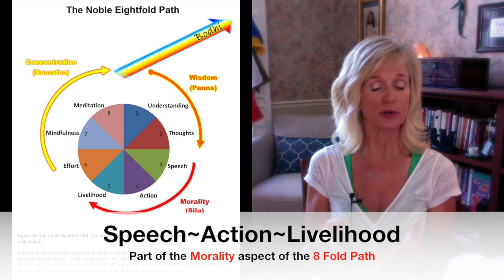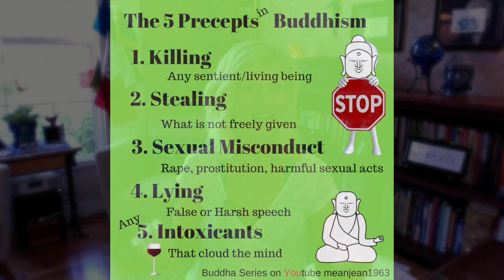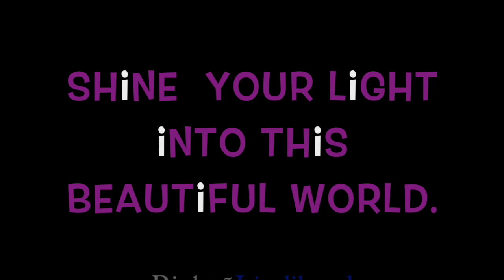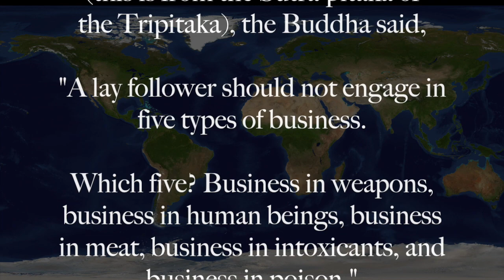RIGHT LIVELIHOOD -BUDDHIST TEACHINGS (#6)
Right Livelihood is part of a workshop series. Helping you learn the basics principles to Buddhist teachings. Experiencing The 8 Fold Path to Liberation and Happiness. Do you Live to Work?

WELCOME TO MY CHANNEL: My Intention with my channel is to CHANGE THE WORLD ONE VIDEO AT A TIME and to help others (YOU) to be the best expression of themselves (YOURSELF). I post every other THURSDAY on my channel.  I use this platform to share my wisdom and compassion to those who are open to receive GUIDANCE. I love everyone and everything spiritual. Each year I teach a spiritual class and share my content on my channel in a workshop format.

My INTENTION  is to make spirituality accessible to EVERYONE and deliver my content in a fun and interactive way. If I make you 😃 , 😂 , or 🤔 then I've accomplished my goal! lol

As a spiritual coach, teacher, and mentor my intentions are to help others be the best expression of themselves. Understanding that we all come from 💡(one source) and sometimes our beautiful light can create a SHADOW!

(NEW 2020) SPIRITUAL STORIES WORTH SHARING
TEACHING INTUITION
SPIRITUAL MODALITIES FOR A SPIRITUAL LIFE
LAW OF ATTRACTION
QUICK TIPS FOR SPIRITUAL LIVING
FREE COACHING
CHAKRA SYSTEM
BUDDHISM
GRIEF/LIFE TRANSITIONS
MEDITATIONS
ENNEAGRAMS
+ MANY MORE

*Video Production/Content Copyrighted by Jeannie Lynch for my channel only.